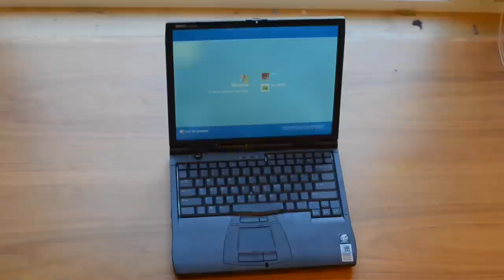How to Make Your Computer 100% Secure